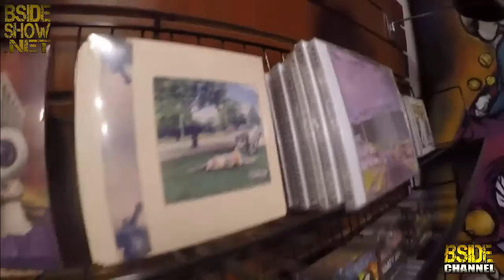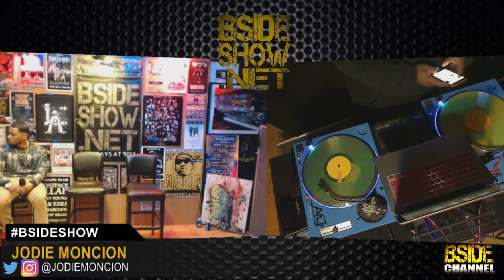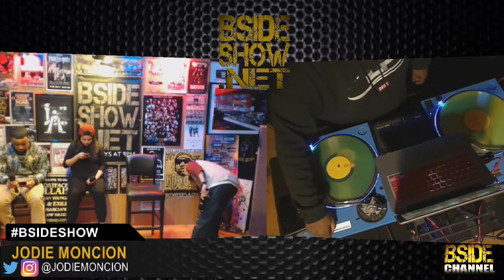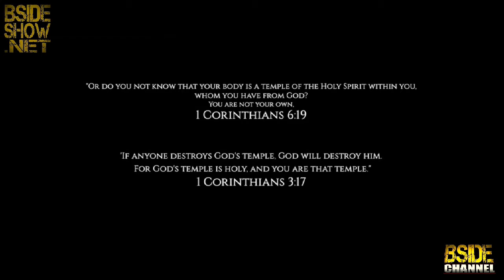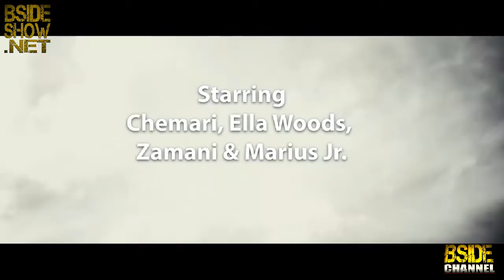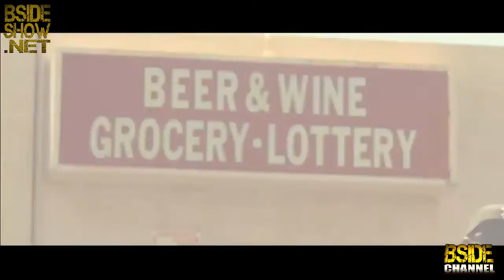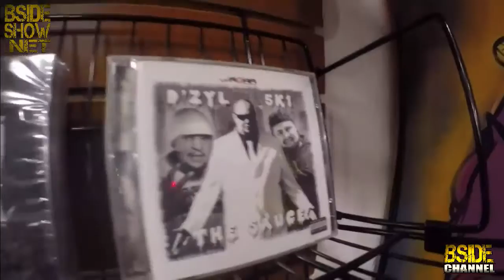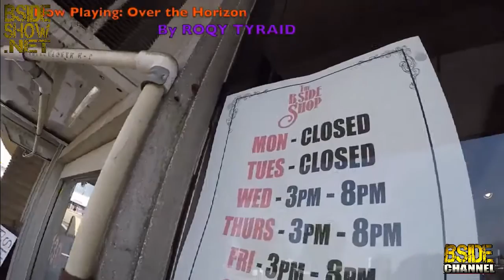BSIDE SHOW ~ DJ CHOICE ONE ~ JODIE MONCION ~ PHAROS INK ~ TEEK HALL ~ KOKANE ~ DIIRTY OGZ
B Side Show 10/17/16. Live interviews, new music and videos with Jodie Moncion, Pharos Ink Tattoos, Teek Hall and the OG Kokane came through with Weazel Loc of The Diirty OGz and Babee Loc & Namek of Bud-E-Boy Records. Kokane gets a tattoo live on air! Fresh new videos. Music by DJ Choice One. Recorded live every Monday night!